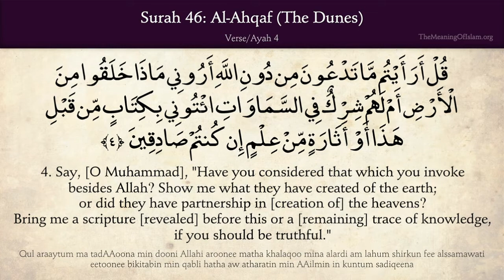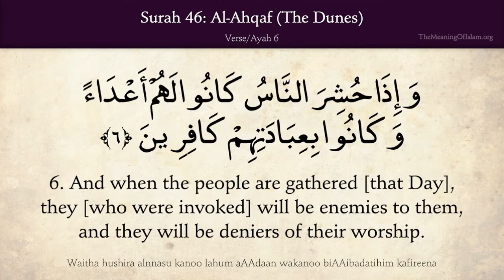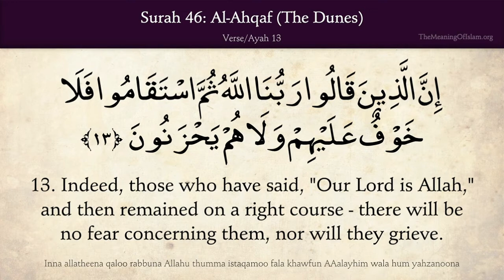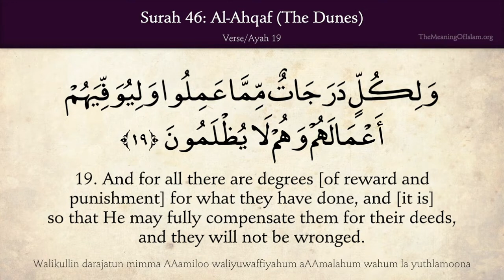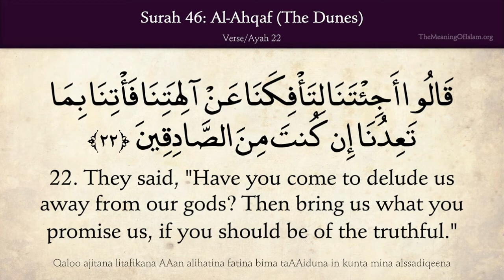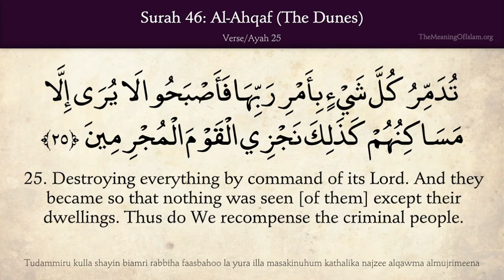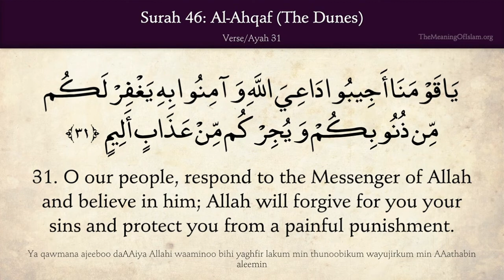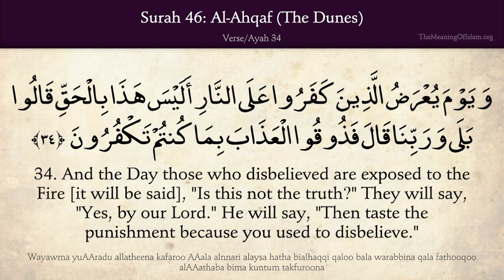English Quran 46. Surah Al-Ahqaf (The Dunes): English translation HD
It is determined by an historical event that has been mentioned in vv. 29-32. This incident of the visit of the jinn and their going back after listening to the Qur'an had occurred, according to agreed traditions of the Hadith and biographical literature, at the time when the Holy Prophet had halted at Makkah during his return journey from Ta'if to Makkah. And according to all authentic historical traditions he had gone to Ta'if three years before the Hijrah ; therefore it is determined that this Surah was sent down towards the end of the 10th year or in the early part of the 11th year of the Prophethood.